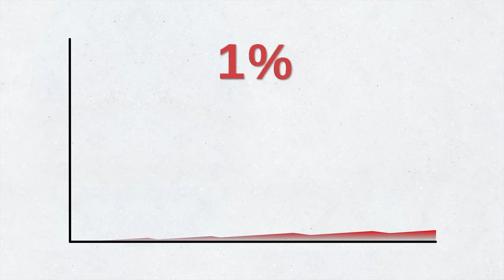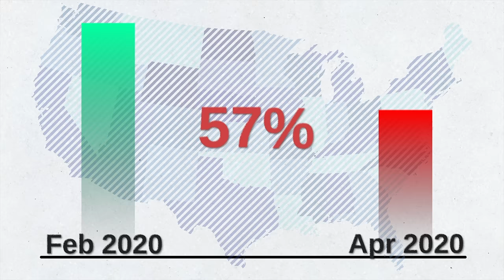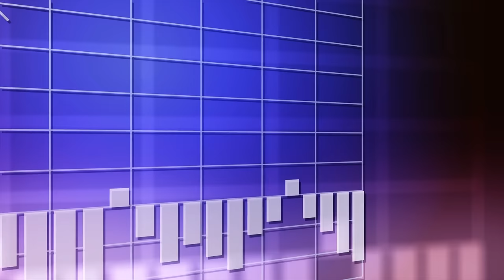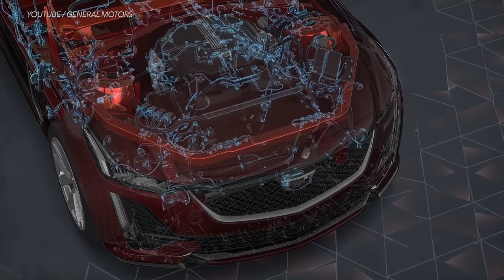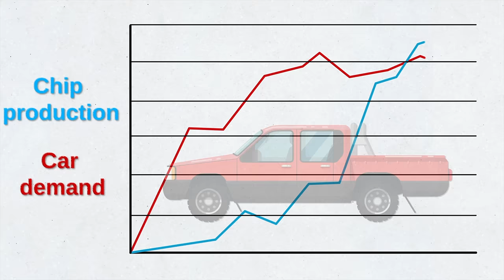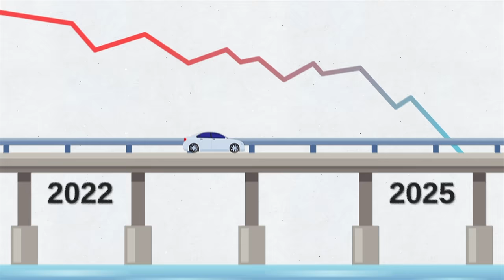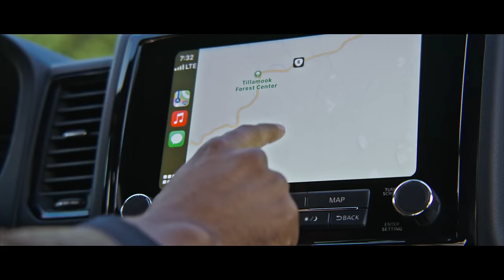Brace Yourself, The Car Crisis Just Got a Lot Worse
Brace Yourself, The Car Crisis Just Got a Lot Worse, DIY and car review with Scotty Kilmer. Best time to buy a car. Worst time to buy a car or truck. Should I buy a car now? How to get a good deal when buying a car or truck. Best new cars to buy this year. Car Advice. DIY car repair with Scotty Kilmer, an auto mechanic for the last 54 years.

⬇️Scotty’s Top DIY Tools:
1. Bluetooth Scan Tool
2. Mid-Grade Scan Tool
3. My Fancy (Originally $5,000) Professional Scan Tool
4. Cheap Scan Tool
5. Dash Cam (Every Car Should Have One)
6. Basic Mechanic Tool Set
7. Professional Socket Set
8. Ratcheting Wrench Set
9. No Charging Required Car Jump Starter
10. Battery Pack Car Jump Starter

1. Bluetooth Scan Tool
2. Cheap Scan Tool
3. Professional Socket Set
4. Wrench Set
5. No Charging Required Car Jump Starter
6. Battery Pack Car Jump Starter

►Here's our weekly video schedule:
Tuesday: Auto repair video
Wednesday: Viewers car mod show off
Thursday: Viewer Car Question Video AND Live Car Q&A
Friday: Auto repair video
Saturday: Second Live Car Q&A
Sunday: Viewers car show off